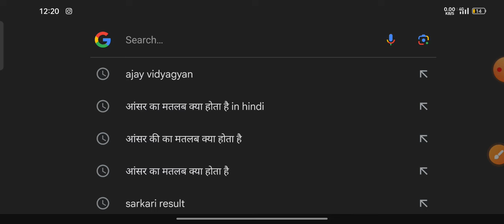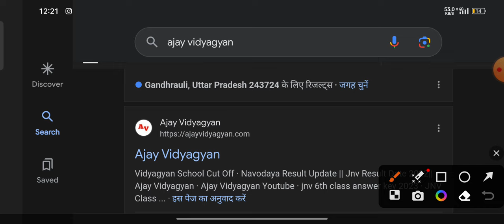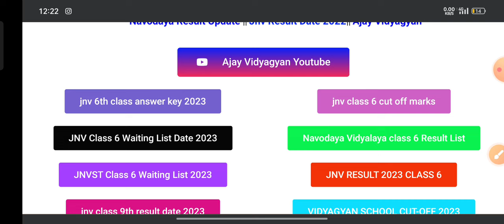Navodaya Vidyalaya Class 6 Answer Key 2024 | JNVST Class 6 Answer Key 2024 | Jnv Class 6 Paper 2024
answer key of jnv class 6 paper 2024
jnv answer key 2024 class 6 navodaya vidyalaya class 6 answer key
jnv 2024 exam class 6
jnv exam 2024 class 6 exam
jnv class 6 answer 2024
Ajay Vidyagyan jnv sir
Jawahar Navodaya vidyalaya paper 2024 class 6 jnv full paper solution
jnv paper class 6 2024
Ajay Vidyagyan answer key jnv class 6
jnv class 6 answer key by Ajay Vidyagyan
jnv answer key 2024 class 6
Navodaya Vidyalaya paper 2024 class 6 answer key
jnv paper solution 2024 class 6
jnv full paper solution Ajay Vidyagyan
jnv paper 2024 class 6 Ajay Vidyagyan
jnv paper 2024 class 6
jnv full paper class 6
jnv paper answer key 2024
jnv paper solution class 6 2024
Ajay Vidyagyan jnv class 6
jnv full paper solution
Jawahar Navodaya vidyalaya class 6 full paper solution